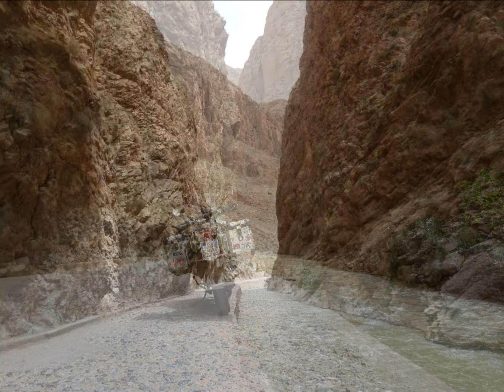GORGES DU TODRA & DADES